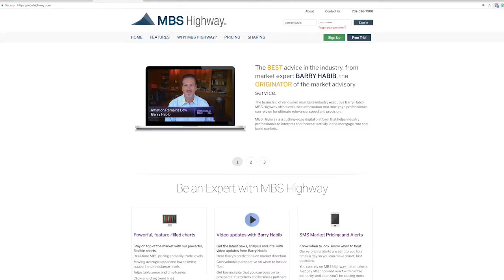Mounting Pressure Driving Rates Up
Mounting Pressure Driving Rates Up.  Tune in today to see what Barry Habib has to say about the situation.